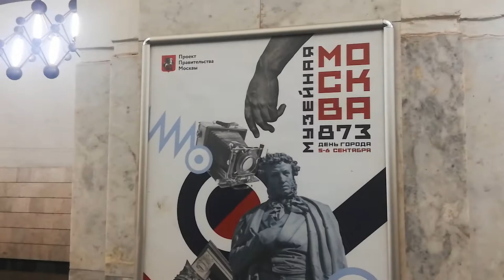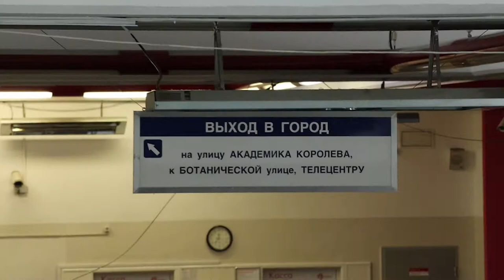МОСКВА: Мультяшные герои ждут гостей на фотосессию в "Союзмультфильме"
В 10 минутах ходьбы от станции "Телецентр" московского монорельса находится главный офис "Союзмультфильма". У его фасада выстроены скульптурные фигурки героев советских мультфильмов - таких, как "Ну, погоди!", "Простоквашино",  "Крокодил Гена" и другие.

Каждый желающий может свободно подойти к зданию в дневные часы, походить там,  посмотреть и пофотграфироваться на фоне любимых персонажей.